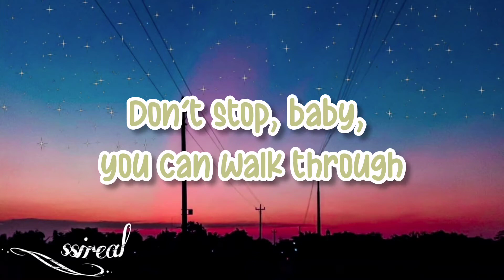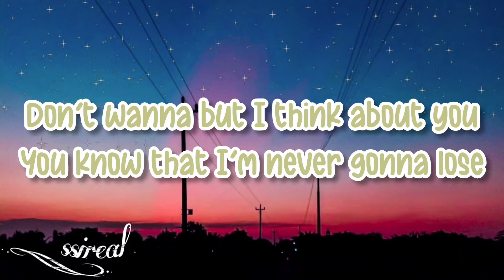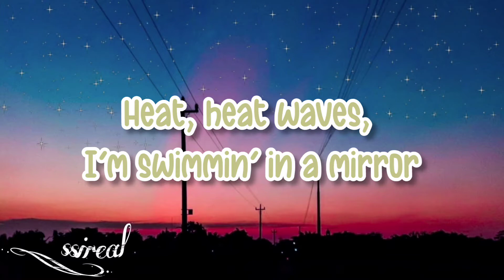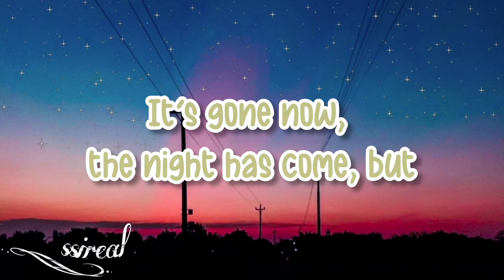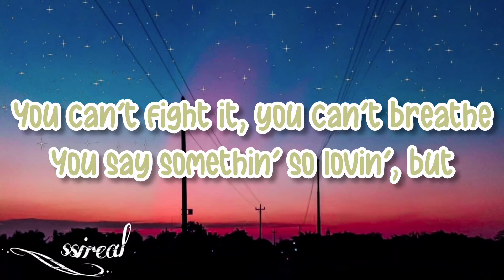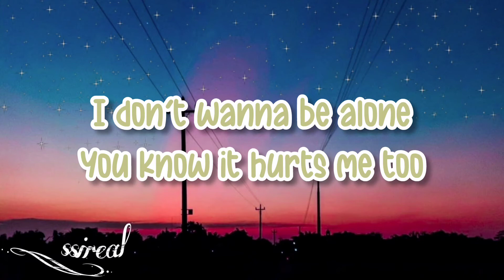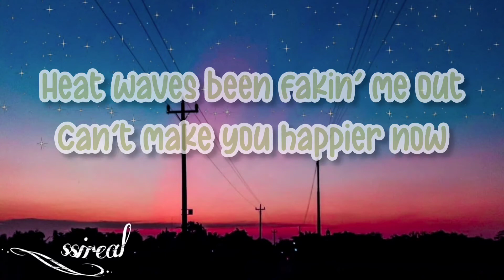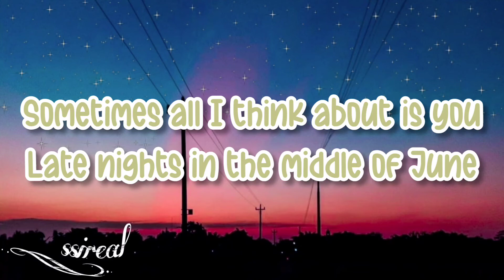Glass Animals – Heart Waves//lyrics